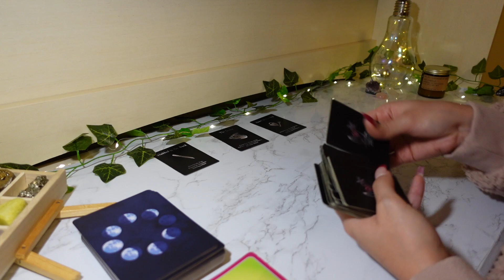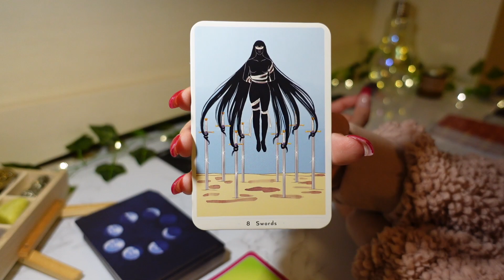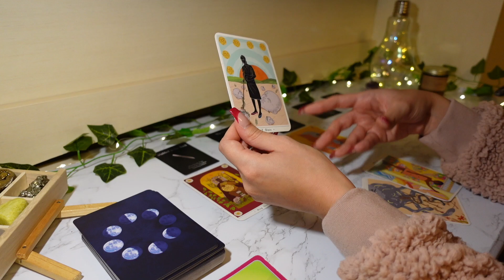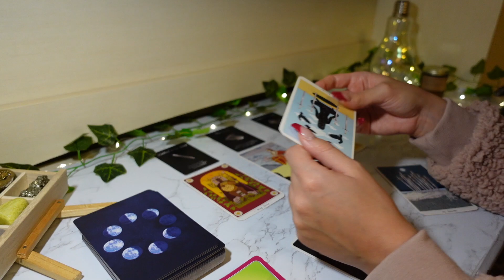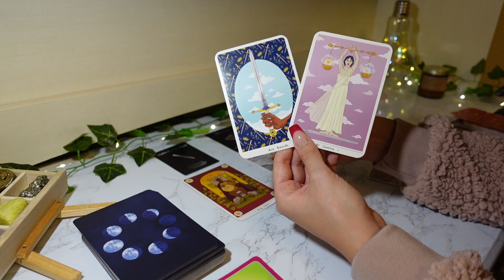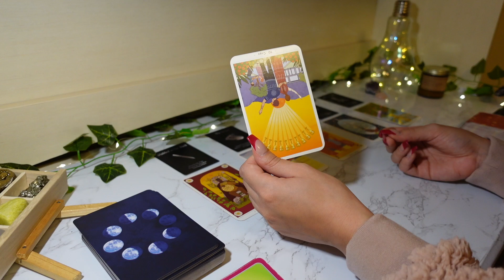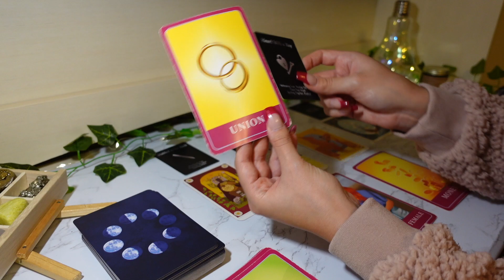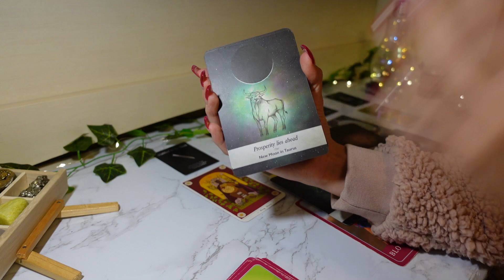♈️Aries, This Is “THE ONE” You’ve Been Waiting For ❤️ December 2021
15min Love Reading + 2 questions phone call: $80
30min Love & Money/Career Reading + 3 questions phone call: $150
1hr Love & Money/Career Reading + 5 questions phone call: $250